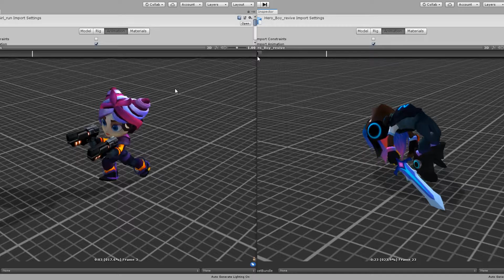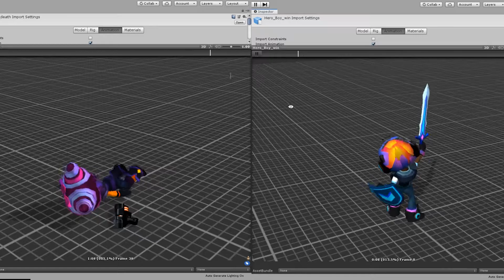Heroes animated characters All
Available on all popular market places